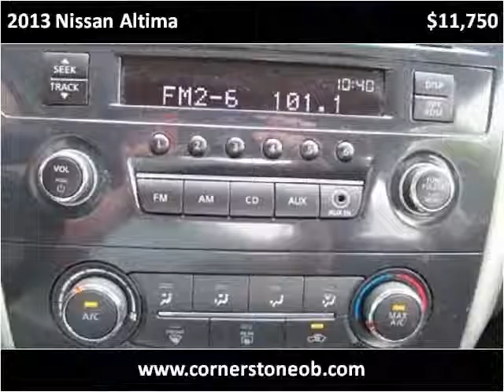2013 Nissan Altima Used Cars Olive Branch MS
This 2013 Nissan Altima is available from Cornerstone Automotive.